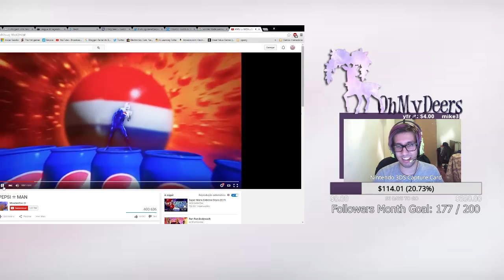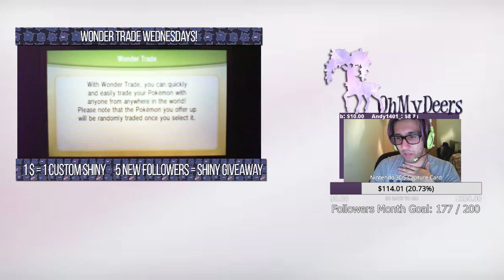Stream Highlights Wonder Trade Wednesday - Pepsi Man Reaction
I was doing my Wonder Trade Wednesday until my follower DuskWalker told me to watch this video on stream.  And well this was my reaction xD
Hope you have fun with it! xD